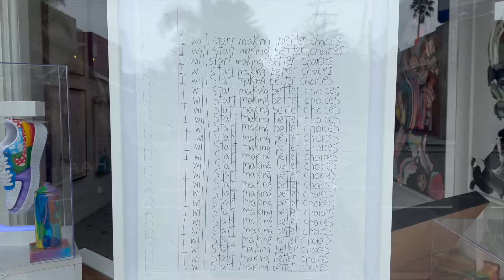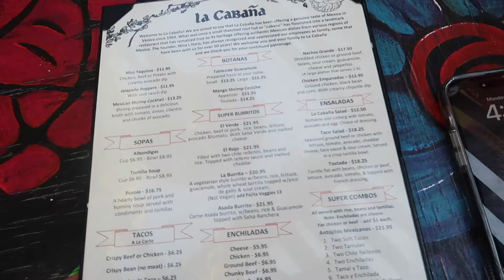VLOG EP 8/30: unedited hungover vloggy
ily besties! happy tuesday :) srry today's vlog is so short - will be much longer tmrw